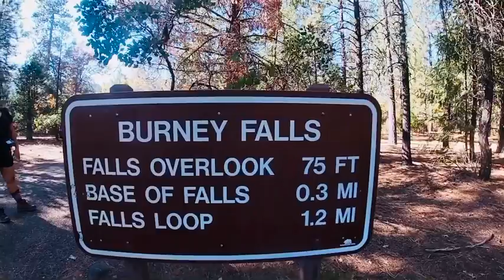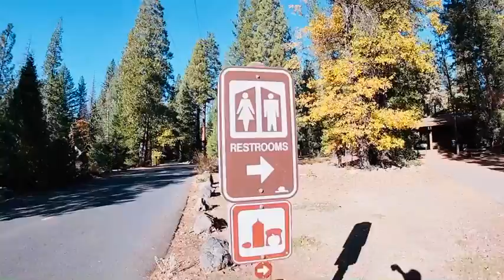Falling For Burney Falls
Day trip to Burney Falls. 09/5/2020